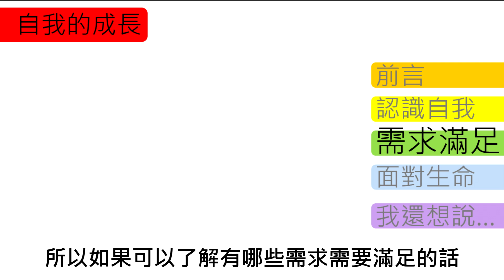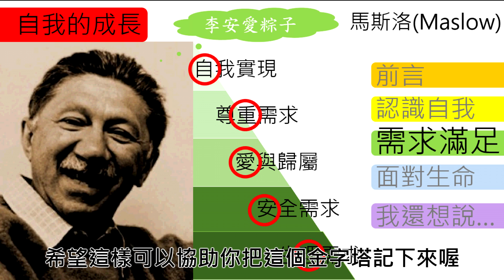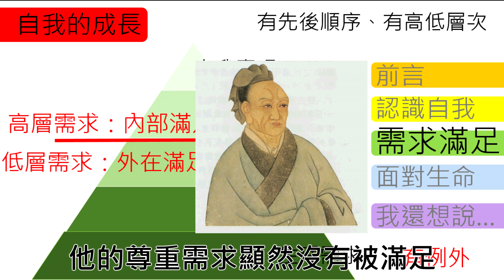公民叮：國中公民-國一上自我的成長(2)需求滿足、馬斯洛金字塔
《公民叮：教學影片分享平台》有粉專囉！
所有最新的影片都會在這裡發布
公民叮，照亮你的學習之路！